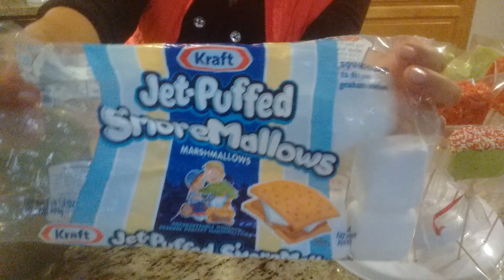Navidad Bombones Bañados Con Chocolate Tutorial